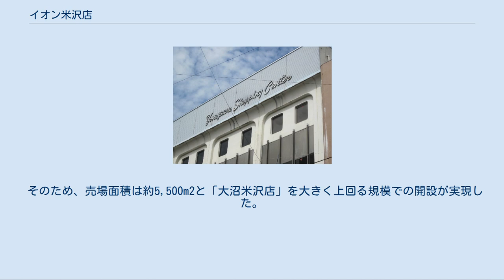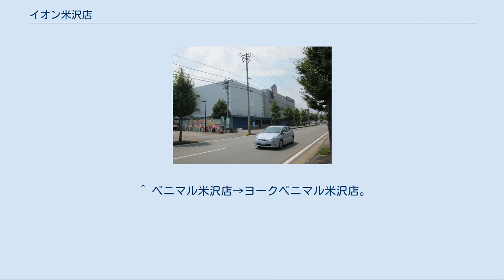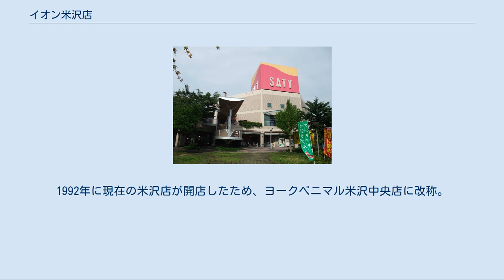イオン米沢店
イオン米沢店（イオンよねざわてん）は山形県米沢市春日にあるGMS。
 本項では、前身の米沢ファミリーデパート（サンホーユー米沢店）及び米沢ショッピングセンター（ジャスコ米沢店）についても記述する。
 昭和30年代中ごろに「カクダイ（かくだい食品、マックスバリュ東北の前身の一つ）」や「十字屋」、「糸屋」、「みどりや」などの食品や衣料品を扱うスーパーが米沢市でも営業するようになって競争が激化し始めた。
 それを受けて、米沢市の商業面での求心力を高めようと米沢市と米沢商工会議所が中心になって、移転後の米沢市役所跡地を活用して大型店を設置することを構想したのが始まりである。
 当初は、米沢市役所本庁舎跡地には地場資本と福島市に本拠地を置く「中合」が共同で出資する「米沢中合」、分庁舎跡地には地元商店が入居する寄合百貨店「あづま」の建設を行う方向で計画の策定が進められた。
 ところが、この米沢市役所跡地の計画とは別に山形市に本拠地を置く「大沼」が米沢店を開設するための申請を行ったため、「米沢中合」と合わせて一気に2つの百貨店が開業を目指す状況となった。
 商業の活性化のための中心核となる大型店という構想が進められていたことから1店舗の百貨店が開業することへの理解は進んでいたものの、同時に2店舗が開業することに対しては絶対反対といった強い反発が地元の商業者などから生じることになった。
 さらに、両店ともに米沢市街に本拠地を置く資本が中心となるものであったことから、市外資本の進出への反発も重なり、強い反対運動が展開されることになった。
 そのため、百貨店法に基づく「商業調整協議会」の第1回で一旦両店の売場面積を申請から共に約17%削減するとの案で決着したかに見えたが、同協議会の第2回で2店舗同時出店と市外資本進出への反対意見が強く出たことから第1回の案は保留となって審議が継続され、第4回では第1回の案が白紙撤回されるに至った。
 そこで、「過当競争の自粛」や「米沢市商店街連合会の協同事業への協力」などの条件を課したうえで、売場面積の削減幅をから共に約36.8%削減し、「米沢中合」が約4,070m2、「大沼米沢店」が約3,520m2という形で結審することになった。
 この結審を受けて、「大沼米沢店」が、米沢市の中心市街地の一角にある「平和通り」に地上6階建ての店舗を建設し、売場面積約3,511m2で地場資本のテナントも導入する形で、1970年（昭和45年）11月に開業した。
 ところが、「米沢中合」は出店せず、名店街協同組合を発足させて進められていた寄合百貨店「あづま」も頓挫して、行政主導の商業核の設置構想は挫折する形となった。
 米沢ショッピングセンター英字表記の壁面看板 先述の米沢市役所跡地での行政主導の商業核の設置構想が挫折したのを受けて、米沢市役所分庁舎跡地（敷地面積約2,948m2）での寄合百貨店「あづま」の予定地に、1971年（昭和46年）10月に開業したのが地下1階・地上4階建ての「米沢ショッピングセンター」である。
 このショッピングセンターは、当時地場資本でスーパーを展開していた「かくだい食品（マックスバリュ東北の前身の一つ）」が「ジャスコ（現・イオン・イオンリテール）と提携して開設したものであった。開設に当たっては、「ジャスコチェーン」や「ジャスコモード」といったダミー会社が運営する店舗が集まった「疑似百貨店」の形式であったため、百貨店法の規制を逃れて開業することになった。
 そのため、売場面積は約6,175m2と「大沼米沢店」を大きく上回る規模での開設が実現した。
 ただし、市役所跡地への地元商店が入居する寄合百貨店構想を引き継ぐ側面があったことから、開業時には地元商店のテナントが41店入居する形となった。
 その後、「大規模小売店舗法」への移行に伴ってこのショッピングセンターはその規制対象に加えられ、法改正を経て規定された「第一種大規模小売店舗」となり、擬似百貨店としての運営が必要なくなったことから「ジャスコ」を核店舗として営業を続けた。
 しかし、1991年（平成3年）に「ジャスコ」が撤退することに伴って閉鎖となり、「米沢ショッピングセンター」としての歴史に終止符を打った。
 なお、2001年（平成13年）8月21日付で「ジャスコ」から「イオン」に社名変更し、2011年（平成23年）3月1日に店名も「...